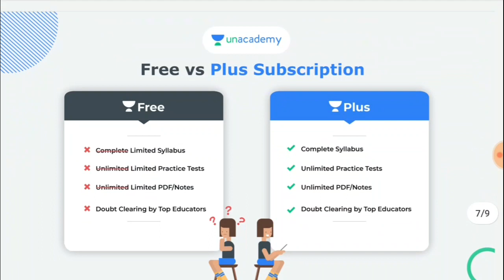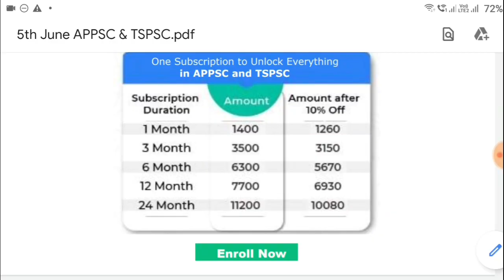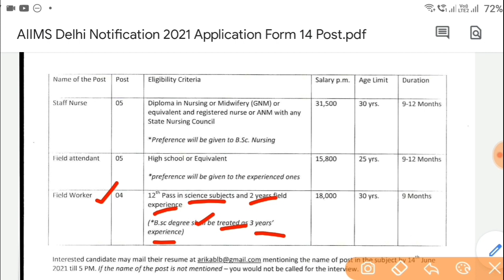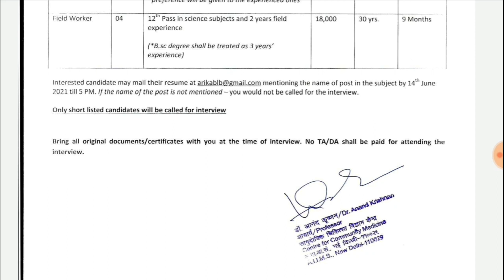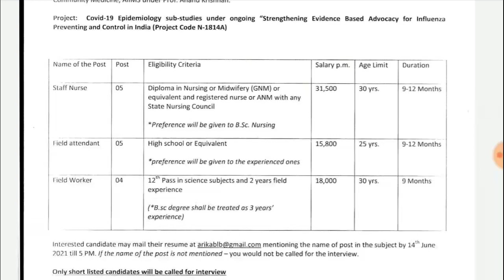10th, 12th అర్హతతో ప్రభుత్వ సంస్థ నుండి ఉద్యోగాలు || AIIMS Delhi Latest Contract Jobs 2021